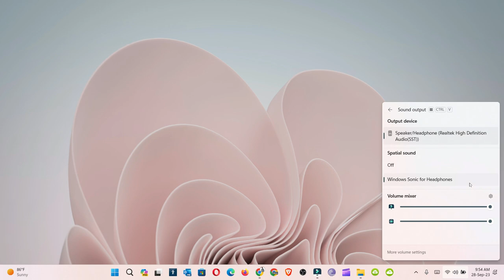Como activar el audio modo espacial windows 11 nueva forma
Ahora en la misma opcion podras ver el audio espacial y veras el audio de tus parlantes mucho mas rápido sin tener que ir a mas lugares para hacerlo.

Musica utilizada